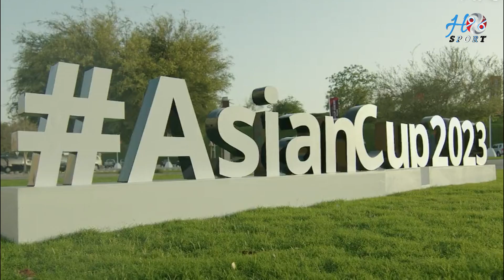Kecerdasan QATAR Pakai Stadion Bekas Piala Dunia Untuk Venue Pertandingan Piala Asia 2023